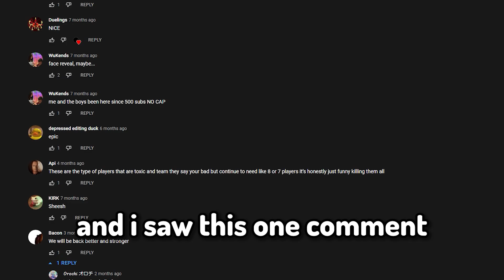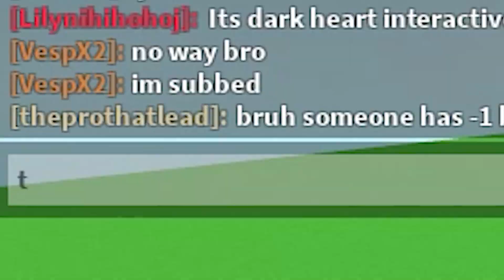HUNTING DOWN BACONS IN ROBLOX SWORD FIGHTING!